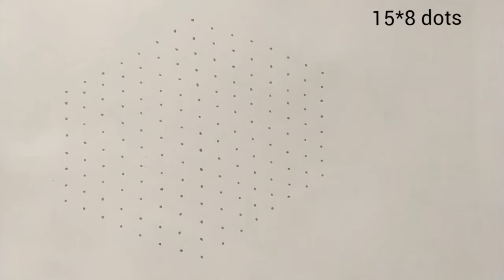How To Draw A Conch Rangoli With 15*8(middle) Dots || Shanku Muggulu || Chukkalu Muggulu || Kolam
Sankranthi Special Muggulu || Easy Pongal Kolam For Beginners || Festival Rangoli || Panduga Muggulu || AKKI's Kitchen & Vlogs